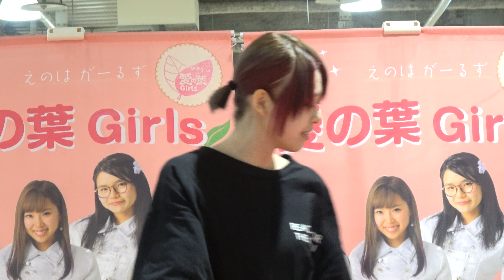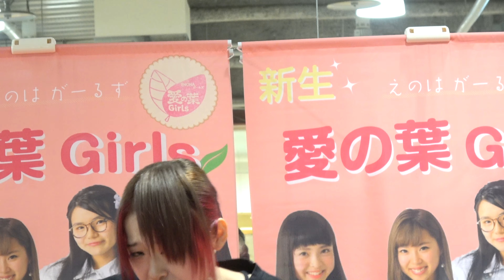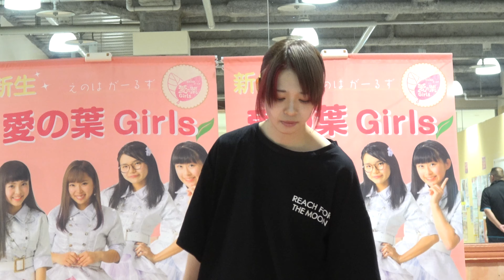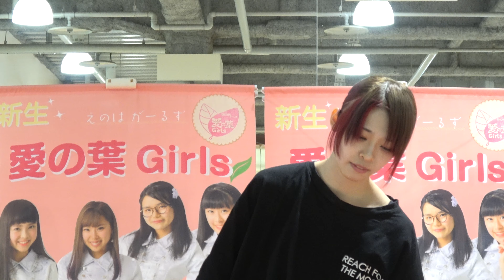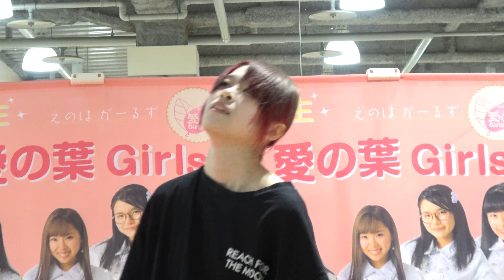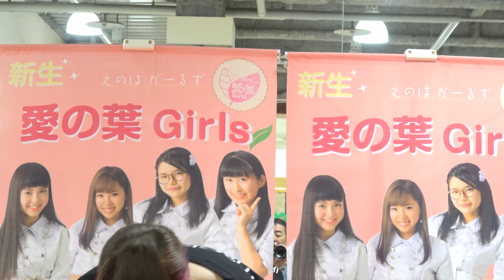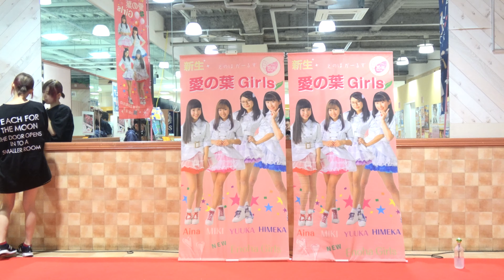愛の葉Girls @-ina Day AINOWA 深瀬依藻ライブ1部 フジ砥部店 20190706